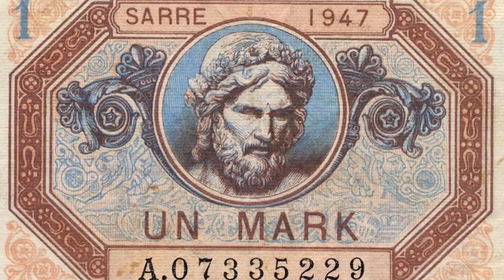The Saar Protectorate (1946 – 1956) – The Forgotten Divided Piece of Germany After WW2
The Saar Protectorate (Saarprotektorat / Protectorat de la Sarre) was a short-lived state, rather a short-lived protectorate. It existed from 1946 till 1956 and was under French administration. After World War II in Europe was over, Germany was partitioned in four zones. The Saarland became the  Saar Protectorate. The Schuman Declaration in 1950 was the first attempt on creating the European Coal and Steel Community (ECSC); the later European Union. Why did the French Fail to Annex Saarland? That will be answered in this video.
History Hustle presents: The Saar Protectorate (1946–1956) – The Forgotten Divided Piece of Germany After WW2.

EUArchives – Founding fathers of the European Union: Robert Schuman

SOUNDS
Freesound.org.